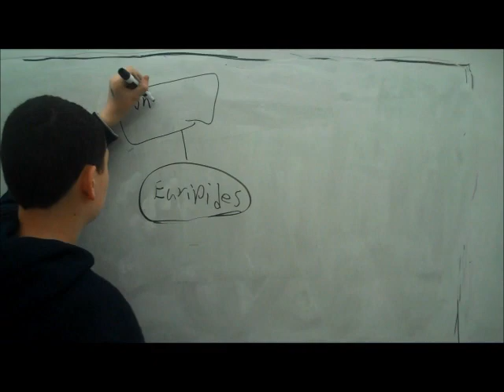Euripides Class 5